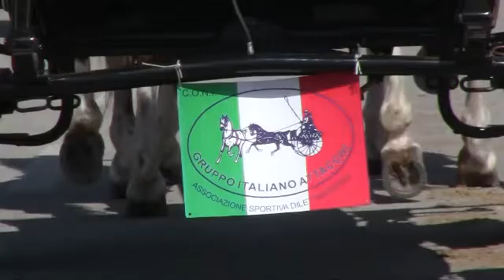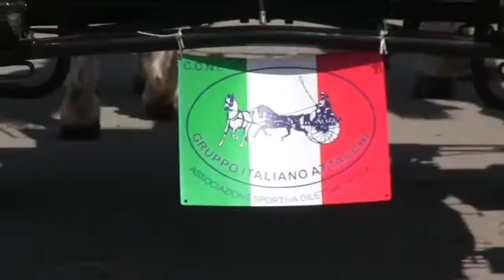GIA-ROMA CAVALLI2011-GLI ATTACCHI-1^parte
Carica fino a 2012/04/13